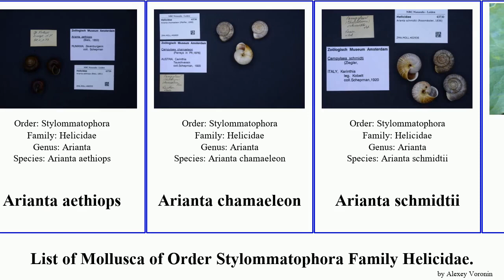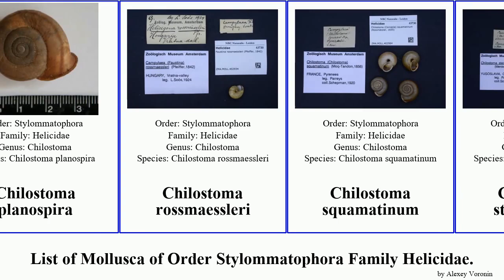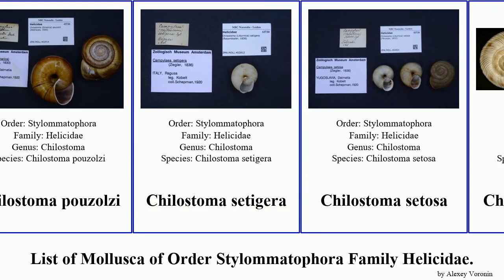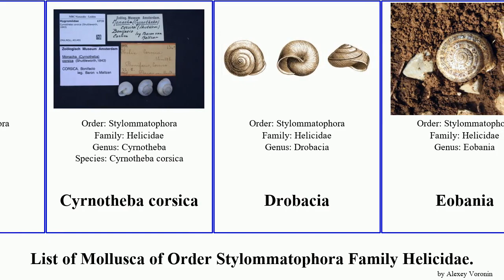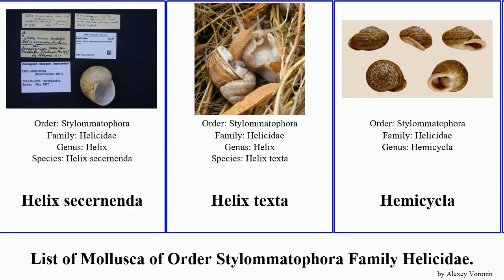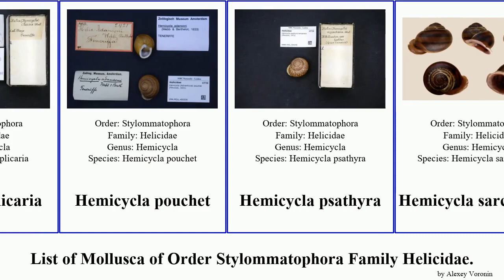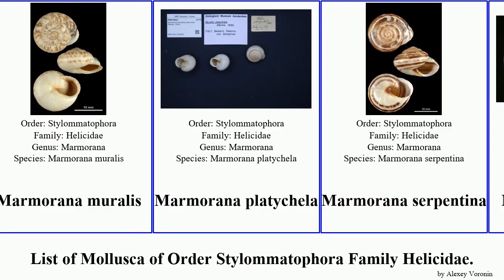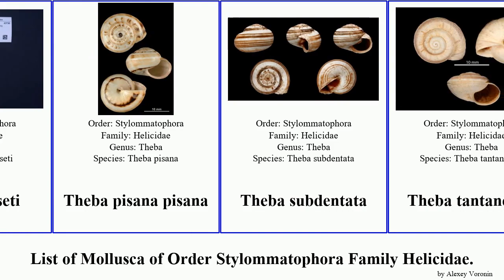List of Mollusca of Order Stylommatophora Family Helicidae. chilostoma helix hemicycla marmorana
Allognathus
Allognathus hispanicus
Allognathus pyrenaicus
Arianta
Arianta aethiops
Arianta chamaeleon
Arianta schmidtii
Arianta stenzii
Arianta xatartii
Ariantinae
Assyriella
Assyriella bellardii
Brown Lipped Snail
Cantareus
Cantareus koraegaelius
Cantareus subapertus
Cattania
Cattania balcanica
Cattania inflata
Cattania trizona
Causa
Cepaea vindobonensis
Chilostoma
Chilostoma argentellei
Chilostoma cingulatum
Chilostoma cingulella
Chilostoma cyclolabris
Chilostoma desmoulinsii
Chilostoma fontenillii
Chilostoma intermedium
Chilostoma lefeburiana
Chilostoma moellendorffi
Chilostoma planospira
Chilostoma rossmaessleri
Chilostoma squamatinum
Chilostoma stenomphala
Chilostoma achates
Chilostoma adelozona
Chilostoma ambrosi
Chilostoma denudata
Chilostoma faustina
Chilostoma frigidum
Chilostoma glaciale
Chilostoma hirta
Chilostoma hoffmanni
Chilostoma hymetti
Chilostoma insolita
Chilostoma kollari
Chilostoma millieri
Chilostoma phocaea
Chilostoma pouzolzi
Chilostoma setigera
Chilostoma setosa
Chilostoma ziegleri
Chilostoma zonatum
Codringtonia
Codringtonia eucineta
Codringtonia gittenbergeri
Codringtonia intusplicata
Codringtonia neocrassa
Codringtonia parnassia
Cylindrus
Cyrnotheba corsica
Drobacia
Eobania
Eobania constantina
Eobania vermiculata
Eremina
Faustina cingulella
Faustina illyrica
Garden snail
Green Garden Snail
Helicigona
Helicigona lapicida andorrica
Helicigona lapicida lapicida
Helicinae
Helix
Helix albescens
Helix anatolica
Helix antiochiensis
Helix asemnis
Helix aspersa aspersa
Helix aspersa maxima
Helix becasis
Helix boissieri
Helix cincta
Helix engaddensis
Helix figulina
Helix ligata
Helix lucorum
Helix lutescens
Helix melanostoma
Helix nucula
Helix philibinensis
Helix pomatia
Helix secernenda
Helix texta
Hemicycla
Hemicycla bethencourtiana
Hemicycla incisogranulata
Hemicycla bidentalis
Hemicycla consobrina
Hemicycla fritschi
Hemicycla gaudryi
Hemicycla glasiana
Hemicycla glyceia
Hemicycla idairae
Hemicycla inutilis
Hemicycla mascaensis
Hemicycla melchori
Hemicycla modesta
Hemicycla plicaria
Hemicycla pouchet
Hemicycla psathyra
Hemicycla sarcostoma
Hélice Sylvatique
Iberus
Iberus gualtieranus alonensis
Iberus marmoratus
Isognomostoma
Kosicia
Lampadia
Leptaxis
Leptaxis sanctaemariae
Leptaxis caldeirarum
Leptaxis erubescens
Leptaxis nivosa
Leptaxis wollastoni
Levantina spiriplana
Loxana alabastrites
Macularia niciensis
Macularia niciensis dupuyi
Macularia niciensis guebhardi
Macularia niciensis niciensis
Macularia sylvatica
Marmorana
Marmorana fuscolabiata
Marmorana nebrodensis
Marmorana scabriuscula
Marmorana globularis
Marmorana melitensis
Marmorana muralis
Marmorana platychela
Marmorana serpentina
Marmorana signata
Massylaea
Massylaea constantina
Massylaea vermiculata
Murellini
Otala
Otala lactea
Otala pallaryi
Otala tingitana
Otala xanthodon
Pseudotachea
Pseudotachea litturata
Pseudotachea liturata
Rock snail
Tacheocampylaea
Tacheocampylaea carotii
Tacheocampylaea cyrniaca
Tacheocampylaea raspaili
Theba
Theba arinagae
Theba clausoinflata
Theba geminata
Theba grasseti
Theba pisana pisana
Theba subdentata
Theba tantanensis
Tyrrheniberus villicus
Vidovicia coerulans